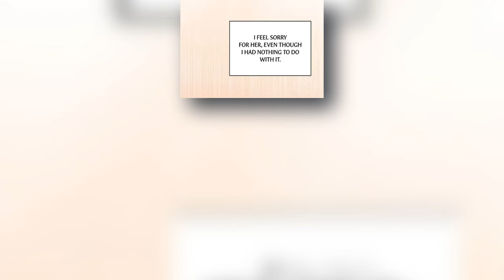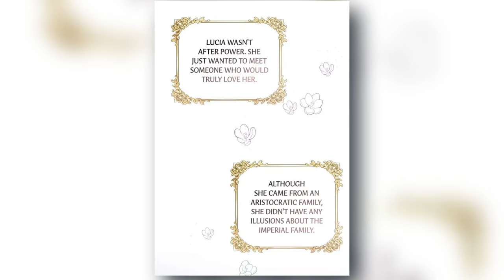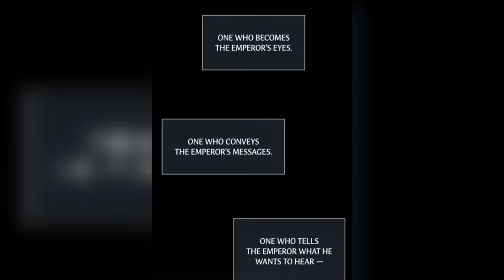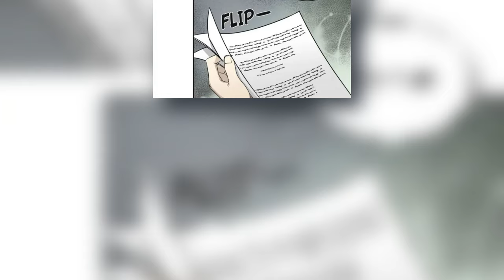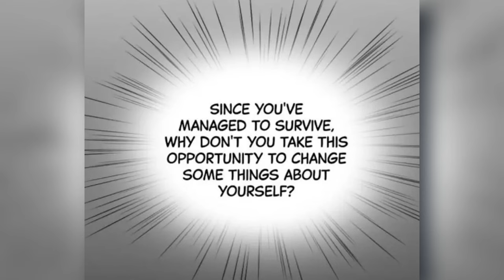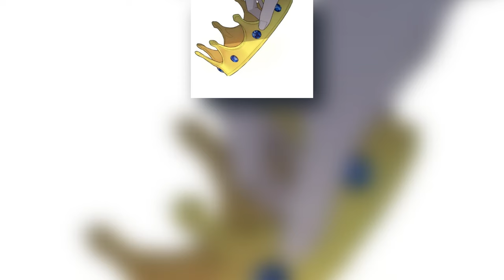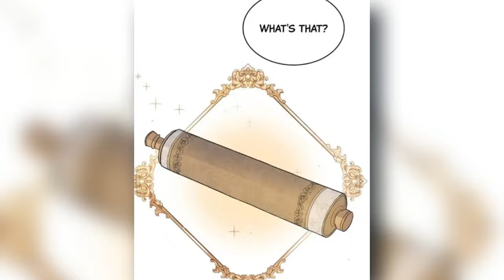She Finds Herself in the Body of a Woman Who Committed S*icide 🤐 | Manhwa Demon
Is blacking out always this scary?
Imagine blacking out and waking up in a different world! A teacher finds herself in the body of Lady Lucia, a woman who committed s*icide. While trying to understand what happened, she realizes Lucia was actually murdered. Why does the emperor hide behind a mask? And what really happened to Lucia…?

manhua
manhwa
manga
donghua
MANHWA
MANHUA
DONGHUA
webcomic
anime
summary